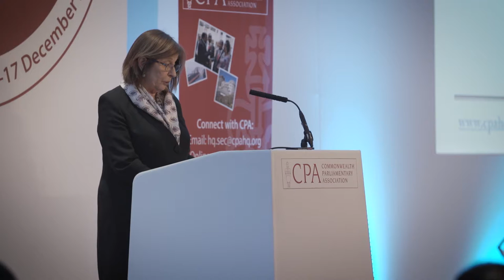CPA Lecture (Inaugural) on Commonwealth Values by former UK Lord Speaker (full version)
View the full version of the inaugural lecture of the CPA Commonwealth Parliamentary Lecture Series, given by Baroness D'Souza, former Lord Speaker, UK Parliament, in London, UK on Thursday 15 December 2016